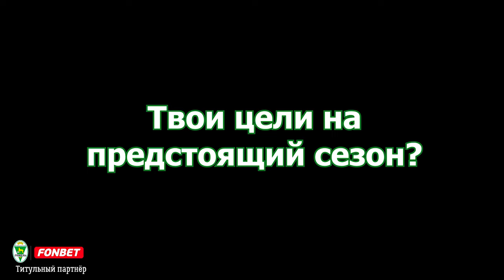Егор МЫЧЕЛКИН | Знакомство с новичком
Знакомимся с новичком «зелёно-белых» Егором Мычелкиным: наш полузащитник рассказал про начало футбольного пути, успешный период в «Торпедо-БелАЗ», а также озвучил личные цели на сезон.